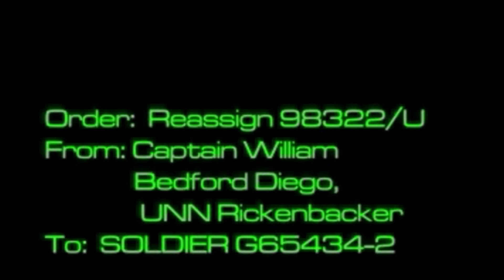System Shock 2 - Part 3 - SCARY MONSTERS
I seriously did jump out of my chair a little at the first monster.